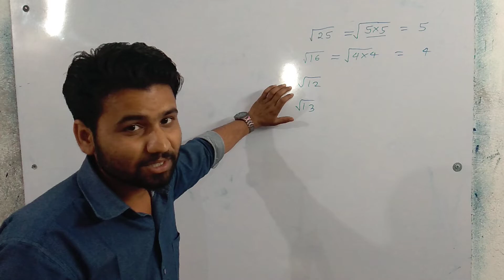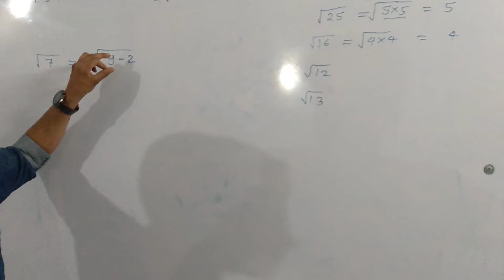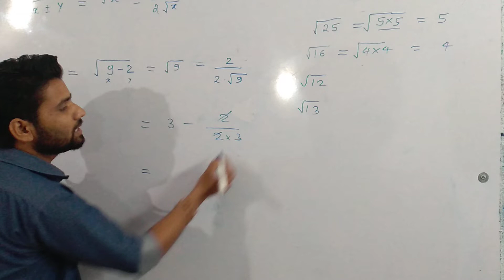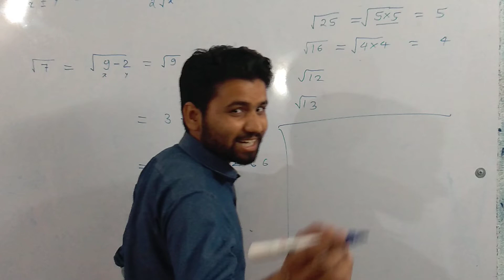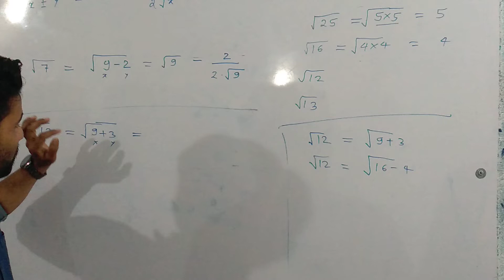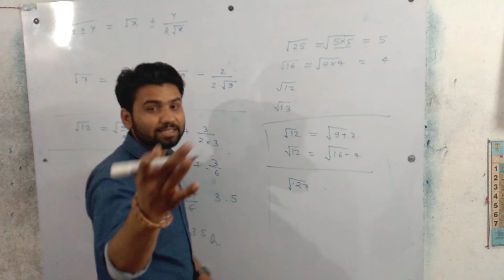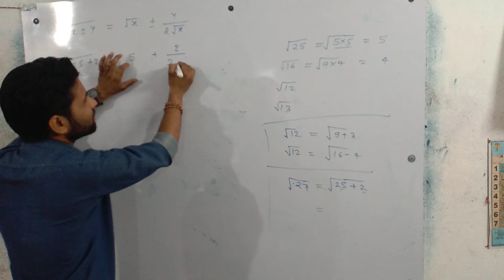Mathematics Short Trick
this video is based on education purpose